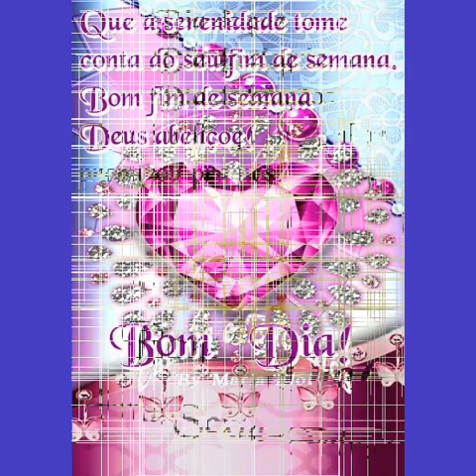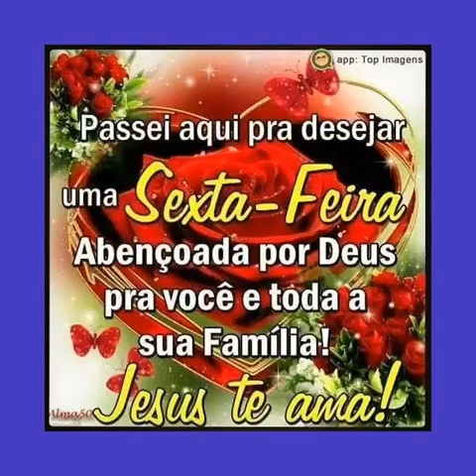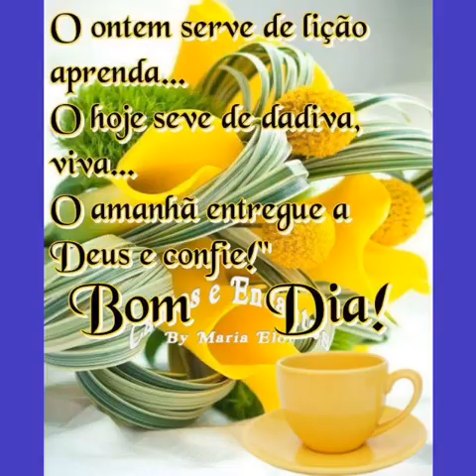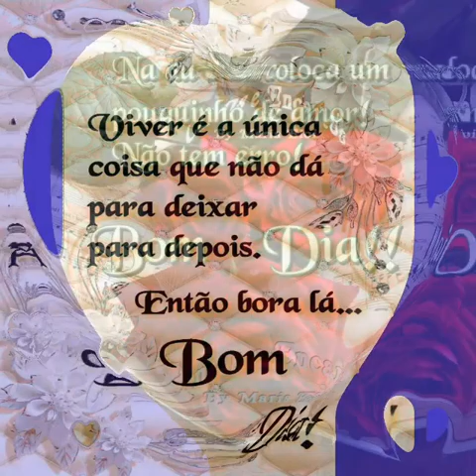BOM DIA 🌹 COM HINO 🙏❤️